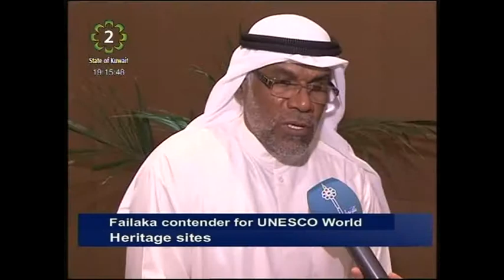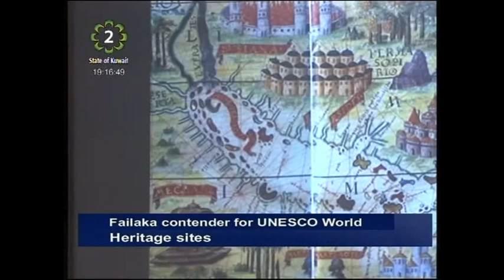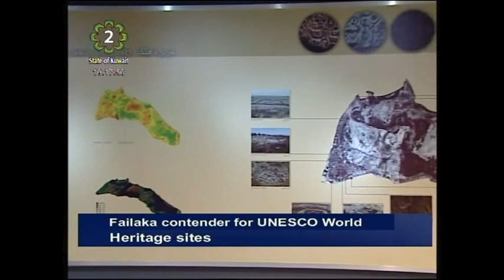Failaka Island contender for UNESCO World Heritage sites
Kuwait's permanent delegation to UNESCO submitted a bid to recognize Failaka Island as a protected, international, cultural and natural heritage site.
The Island has many archaeological finds dating back to the Bronze Age, including statues, weapons, ornaments and a fort belonging to Alexander the Great.
UNESCO aims to contribute to peace and security by promoting international collaboration through education, science, and culture as proclaimed in the UN Charter.